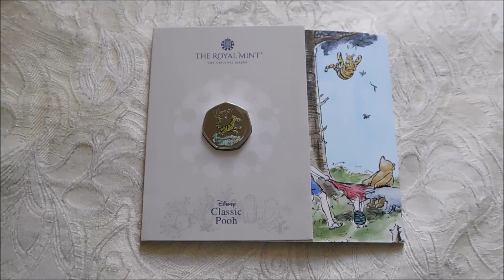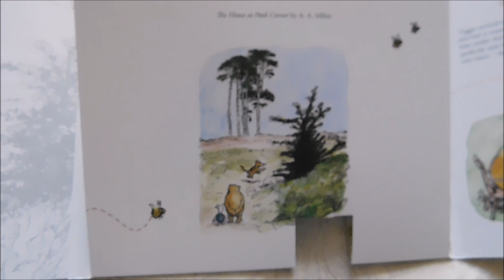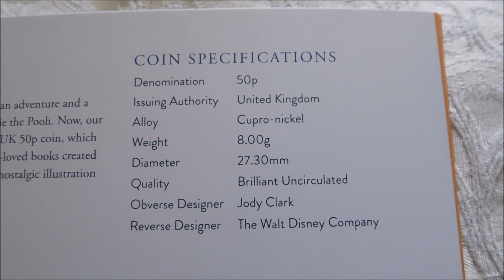Royal Mint Tigger 50p Coin!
The Royal Mint have released a Tigger 50p! It is the third and final Winnie The Pooh 50p coin of 2021, and i have here a colour bunc version so let's take a closer look.